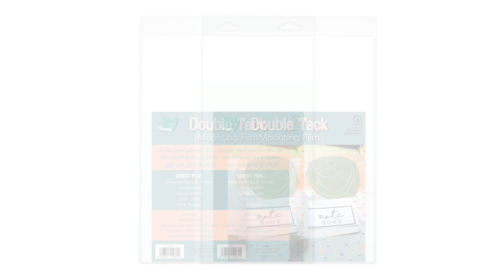How To Series: Double Tack Mounting Film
An instructional guide to Grafix Double Tack Mounting Film!